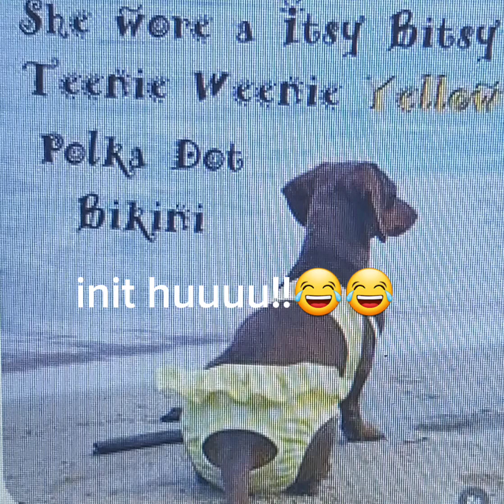shortvideo dogi feeling Hot & cold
Petchi wearing 2 piece swim suits 😂